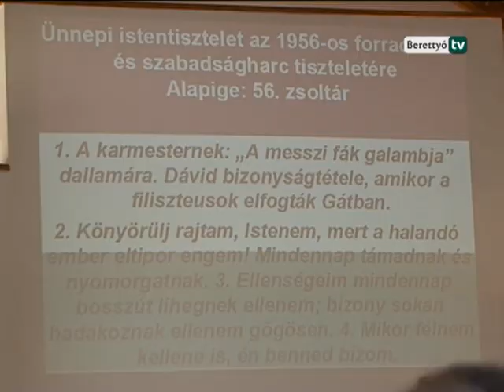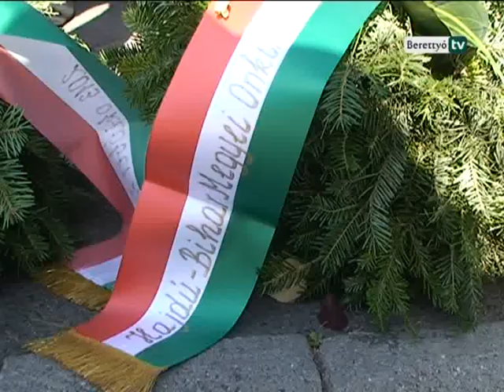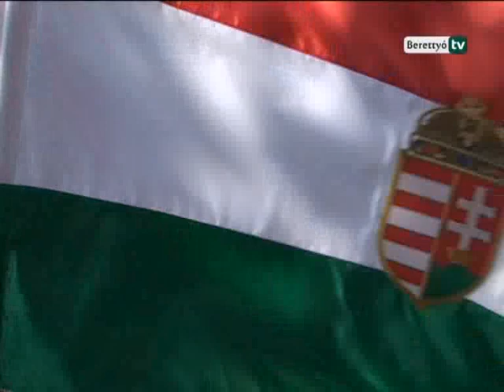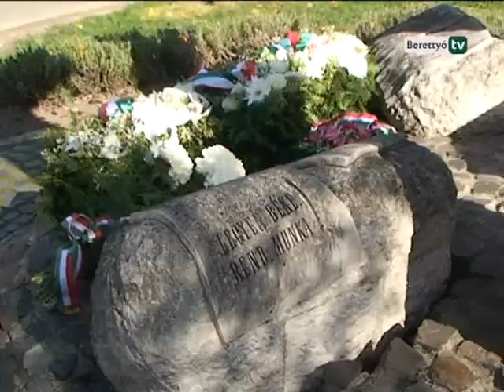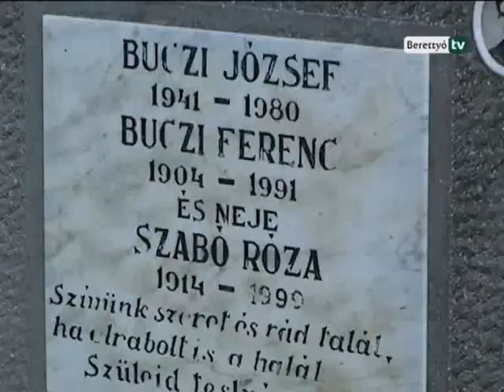Berettyó Televízió - Megemlékezések október 23-án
Október 23-án, az 1956-os forradalom és szabadságharc tiszteletére megtartott megemlékezés a baptista imaházban, ünnepi istentisztelettel kezdődött, ahol igét hirdetett Papp Dániel.